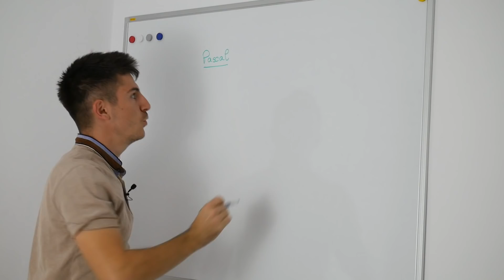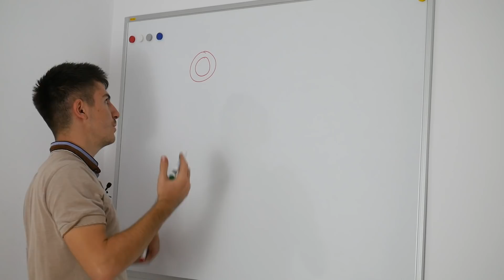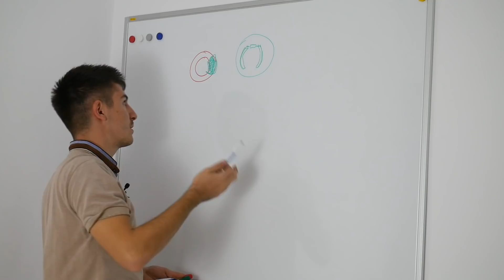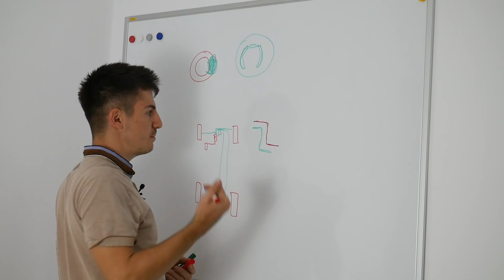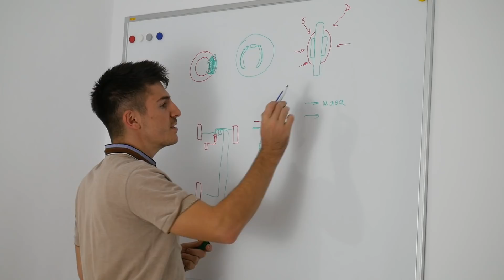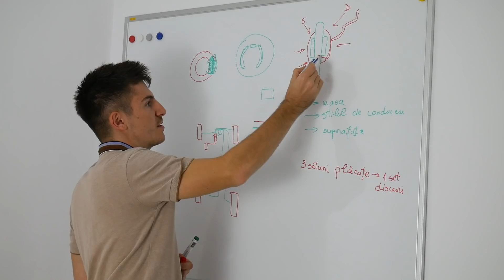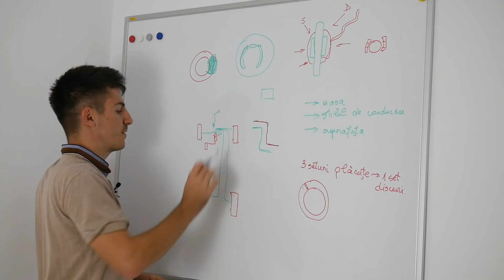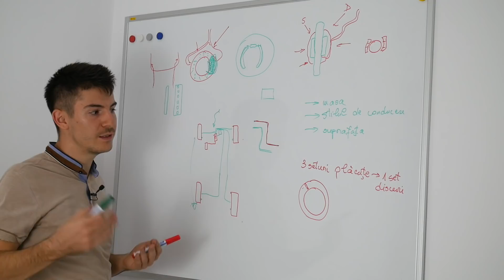Sistemul de franare - disc, tambur, service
O scurta descriere a sistemului de franare. Mentenanta + cateva lucruri interesante. Sper sa nu va supere tovarasul Pascal prea tare.